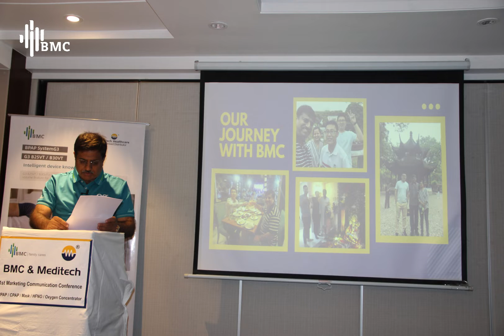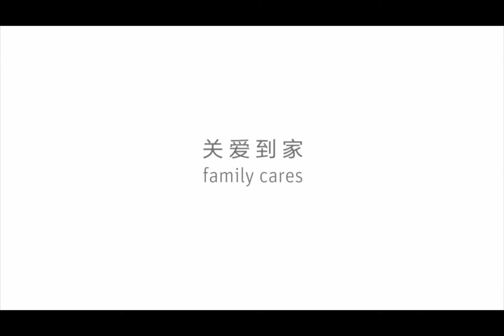BMC in India, the 1st Marketing & Promotion Communication Conference in Mumbai (2022)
The 1st Marketing & Promotion Communication Conference has been successfully held in Mumbai, India. This is also the first international Marketing & Promotion Communication Conference in BMC.